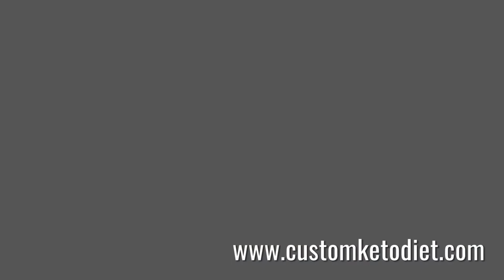Keto Breakfast Rice (Cauliflower) Recipe (Video 34)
Ingredients:
100g Cauliflower
50g Bacon, chopped
1 Egg, beaten
1 Tbsp chopped Spring Onions

Nutritional Information:
Fiber - 3.5g
The Keto Plan That Works!

If you’ve tried keto in the past but couldn’t make it work then pay attention.

There’s a website out now that helps you make keto work by giving you a completely custom plan based on your food preferences, height, weight, and goals.

It’s completely free to create a plan.

And the best part is you’ll also see how much weight you lose and how fast!

It actually shows you what you’ll weigh in 30 days following your custom plan.